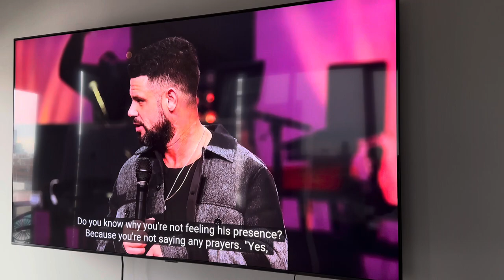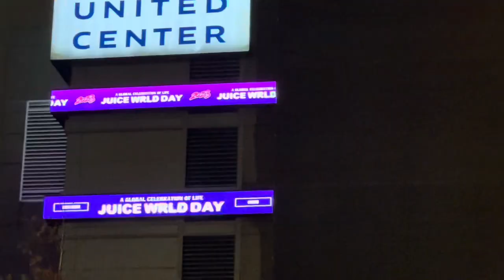I MET GHERBO AT JUICE WRLD DAY 😱 !!